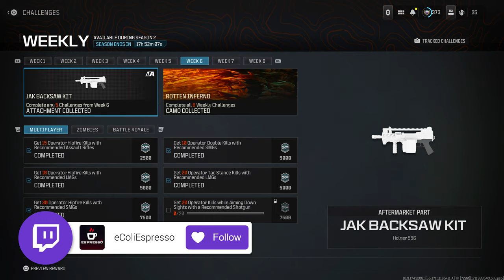The Modern Warfare 3 Items Being Permanently Removed... (A Final Season 3 Refresh Reminder!)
This time tomorrow Season 3 kicks off and with it we'll have a bunch of new content but one thing that I wanted to touch on is something that is important for today and today only, leading into tomorrow: What happens to my stuff with Season 2 going into Season 3, all those unearned items that you maybe don't get around to. To some, this may be a no-brainer or even a non-issue if you complete everything, in which case, love that for you, but this video is for those worrying about what happens if they don't get around to everything by the time Season 3 launches. Today we're taking a look at and breaking down the specific items you should be aware of ahead of Season 3 and what you should perhaps prioritize if you're looking to earn anything in particular with limited time. Drop your thoughts as we go along, drop a like if you enjoy the video or find it at all insightful and do me a favor and hit that subscribe button if you're new and would like to stay up to date with all things Modern Warfare 3, Warzone and Season 3 along with other FPS content, I'd love to have you. And finally, we're getting into the swing of posting more short form content so if you'd like to follow over on TikTok, I'd love to see you over there. For now, let's jump into it. This is: The Modern Warfare 3 Items Being Permanently Removed... (A Final Season 3 Refresh Reminder!)

00:00 - Intro
01:23 - What Happens to Your Unearned Battle Pass Items in Modern Warfare 3?
02:51 - What Happens to Your Unearned Weekly Challenge Items in Modern Warfare 3?
04:29 - The EARLY REMOVAL Items BEFORE Season 3's Update in Modern Warfare 3
05:48 - The Event Rewards That Go Away EARLIER Than Season 3...
07:48 - Thanks for watching! Subscribe, like & comment